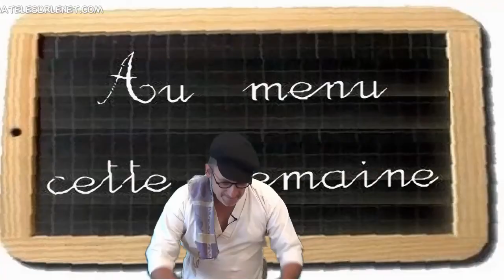Régale toi !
Que dire ?
Juste que c'est la vérité qu'on ne veut souvent pas voir ni entendre. Nous sommes des millions à surconsommer de la volailles et de la viande ( souvent bien dégueu en plus), volaille et viande élevées et abattues souvent dans des conditions déplorables, immondes, ignobles.
Je tiens a préciser que je ne suis actuellement ni végétarien encore moins végan. Mais...devenir végétarien .j'y pense de plus en plus.